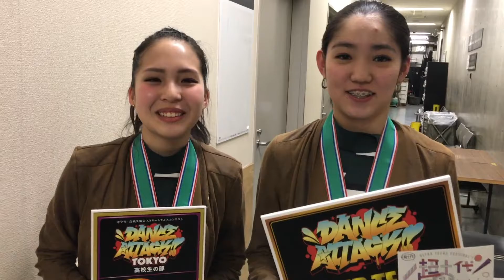Plush_2017.3.27_DANCE ATTACK!! TOKYO高校生の部_3位入賞コメント